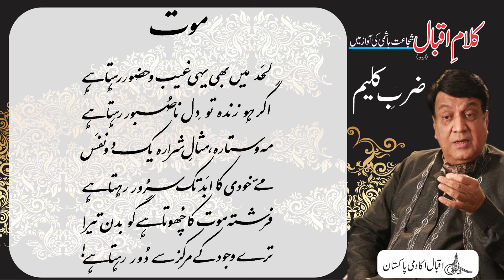Allama Iqbal : Shujaat Reads Iqbal : Zarb e Kaleem : Maut, موت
موت
لحد میں بھی یہی غیب و حضور رہتا ہے
اگر ہو زندہ تو دِل ناصُبور رہتا ہے
مہ و ستارہ، مثالِ شرارہ یک دو نفَس
میٔ خودی کا اَبد تک سُرور رہتا ہے
فرشتہ موت کا چھُوتا ہے گو بدن تیرا
ترے وجود کے مرکز سے دُور رہتا ہے!
Renowned artist Shujaat Hashmi reads Allama Iqbal's Urdu poetical works. In this video you can listen and read the quatrain "Maut" from Allama Iqbal's Urdu Poetry book "Zarb e Kaleem" which is also known as “The Rod of Moses. Our Official Websites